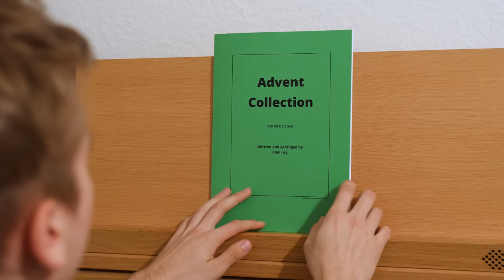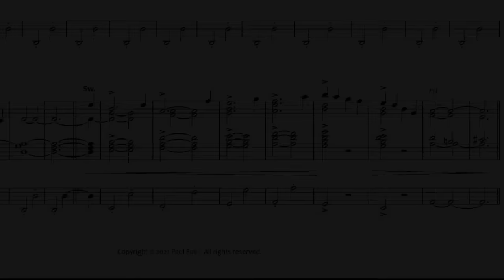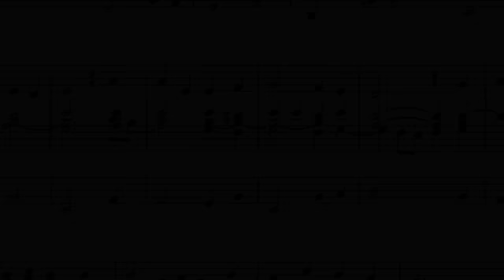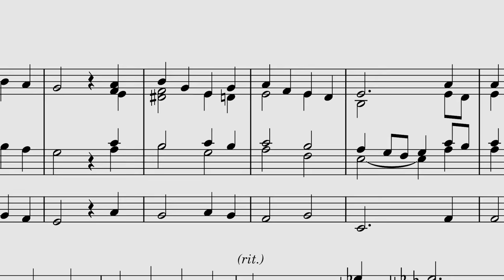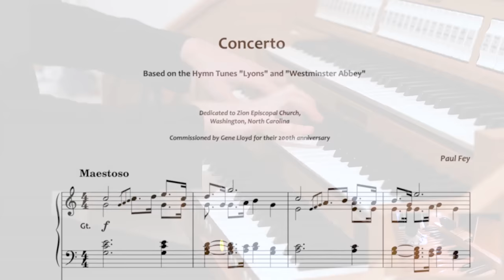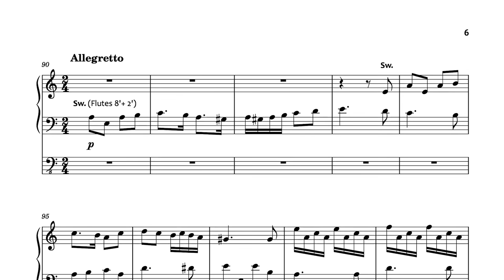Pipe Organ Music for Advent - Easy Sheet Music for Pipe Organ - Paul Fey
I'm so happy to introduce my brand new Advent Collection for Pipe Organ in this video! This new printed sheet music book includes 10 of my own pieces and arrangements for this important time of the year.

All included pieces are fast to learn and accessible for organ beginners as well as professional organ players! These 10 Pieces are included in this book:

00:00​  |  Introduction
00:42​  |  Prelude & Harmonizations on "Veni, veni, Emmanuel"
05:01  |  Intr. Following Piece
05:14  |  Concerto in C-Major for Organ
12:06  |  Intr. Following Piece
12:28  |  Advent Prelude/Postlude on "Lift up your Heads"
15:11  |  Intr. Following Pieces
15:43  |  Cantabile in D-Major
19:15  |  Peaceful Meditation II
23:08  |  Intr. Following Piece
23:31  |  Largo from Cello Sonata (Vivaldi arr.)
25:36  |  Intr. Following Pieces
26:10​  |  Zimbelstern-Prelude
27:53​  |  Intr. Following Piece
28:16  |  Meditation on "Veni, veni, Emmanuel"
32:19  |  Intr. Following Pieces
32:54​  |  Toccata on "Wer nur den lieben Gott lässt walten"
36:23  |  Intr. Following Pieces & Purchase of the Book
38:02​  |  Carillon-Prelude on "O Little Town of Bethlehem"

The printed version of this Collection limited to 350 Books which will not be restocked. Each book is hand-numbered by me and can also be signed or dedicated to you! (please send a short note to or use the contact form of the website)

The shipping times of the book will vary on your location - I'm based in Leipzig (Germany). In Europe you can expect the delivery within 2-5 days. Shipping to the USA will take from 7-14 days, depending on the state, as experience has proven.

MY EQUIPMENT/VIDEO GEAR:

► Camera & Lenses:

► Audio Recorders:

► Editing and Headphones:

Paul